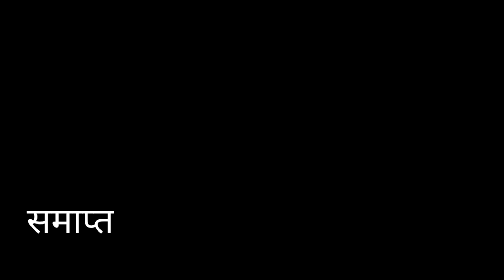Cinematic Ayodhya || Vlog 2020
mobile holder ●

boya mic ●

Adcom lens●